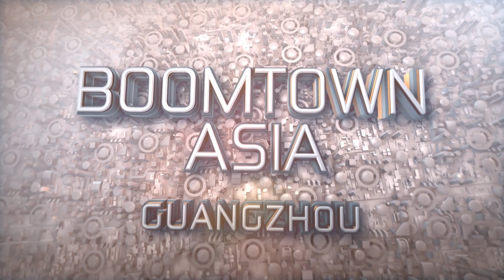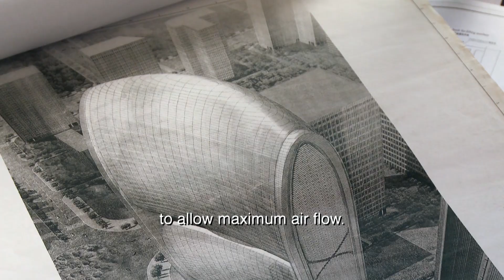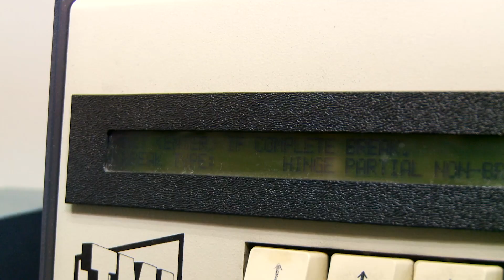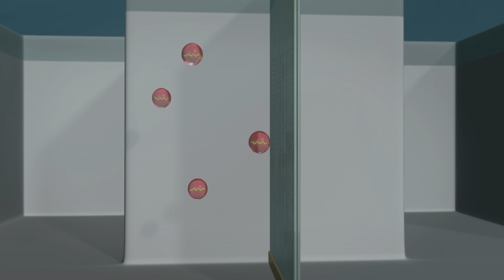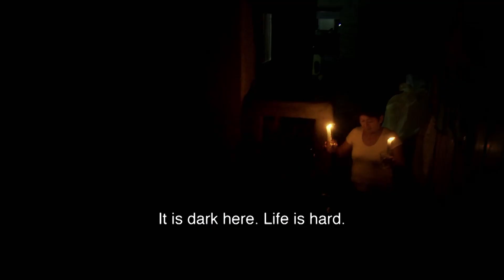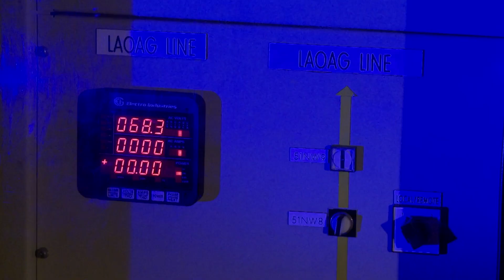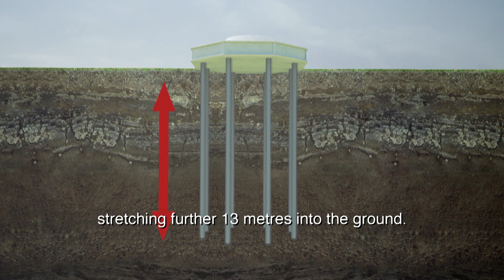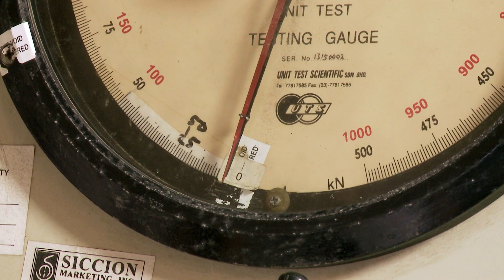Is Green Energy Enough To Save These Cities? | Boomtown Asia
This week on Boomtown Asia - Guangzhou, an economic powerhouse and South China's largest Metropolis is under threat, from its own success. Rampant urban growth and over industrialisation has led to severe pollution, while the city buckles under the weight of providing power for its 40 million inhabitants. To solve this energy crisis, city planners seek bold measures and attempt to build one of the world's greenest sky scrapers.  Will this set a precedent in future building?

And next, the city of Laoag in the northern Philippines is also a metropolis on the rise, but it's economic success is a double-edged sword for this growing town, as streets are overrun with garbage, and electricity is in short supply. Local residents and businesses are racing to solve these problems by investing in sustainable energy and cutting-edge technologies, but will it be enough to ensure the future of this boomtown?

Asia’s urban population will be 3.3 billion in three decades, many of them living in fast-growing boomtowns. To future-proof these mega-metropolises, their brightest minds are creating innovations that could change how the rest of us live.